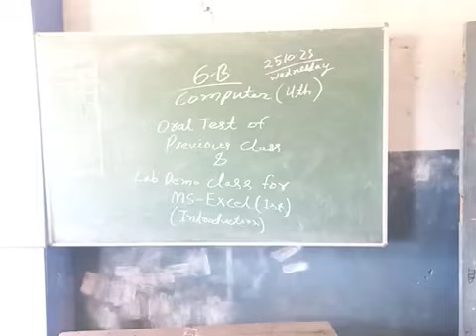6B - 1st of 14th Parts - Introduction of MS - Excel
What is File?
What is Folder?
Difference between File & Folder.
What is Gallery in Smartphone?
What is File Extension?
Common extension of file?
Introduction of Excel sheet